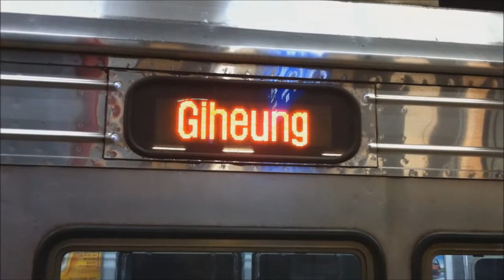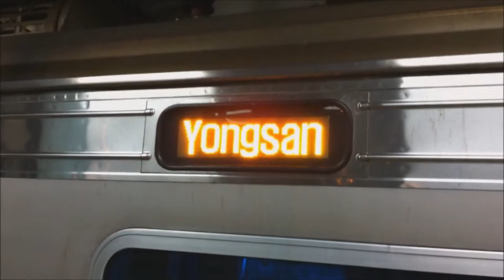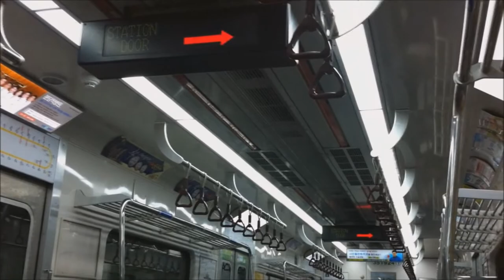Seoul, South Korea Railfanning/Busfanning (한국철도공사/수도권 전철) - October 2012 (part 2)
Here is part 2 of various videos taken in September & October 2012, featuring the Seoul Metropolitan Subway system and the Korea Railroad Corporation (Korail)! Retired Korail "Diesel Hydraulic" (새마을형 디젤 액압 동차) cars (for Saemaeul Class train services), and Korail EMD FT36HCW2 (Korail 7000-series) locomotives can be seen running, as well as Korail Alstom/Rotem KTX-1 & Hyundai Rotem KTX-2 (KTX-Sancheon/KTX-산천) cars prior to their renumbering, the former Jungang Line running with 6-car trains and Hyundai Rotem Korail 361000-series cars, and stations as they appeared prior to the installation of screen doors.